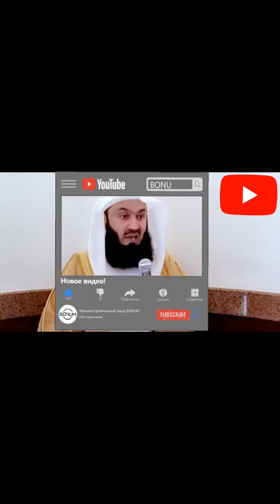Emotional 😭😭viral status reels youtube video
Emotional 😭😭

viral short reels

YouTube

Islamic viral short video

credit to Mufti Menk 🔥